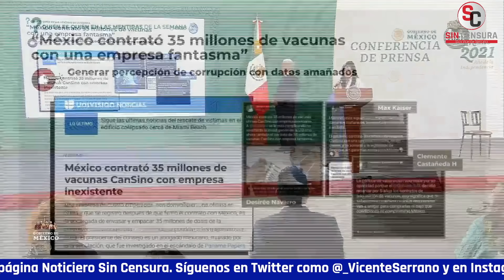PENILEY RAMÍREZ EXHIBIDA EN MAÑANERA POR FAKE DE VACUNAS EN UNIVISION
Asimismo, la periodista AnaElizabethGarcíaVilchis exhibió en el “Quién es Quién en las Mentiras de la Semana” la noticia falsa de PenileyRamírez en Univision sobre el supuesto contrato de México de 35 millones de vacunas con una empresa fantasma.